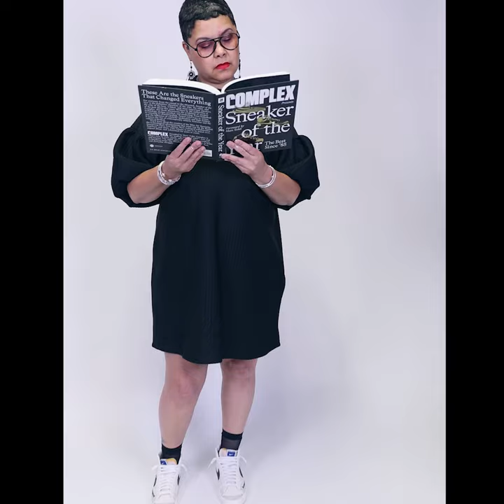The Sneaker Soiree / An Upscale Sneaker Event Series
Presented by Sneakquence (DJ Reminise x The DJ JMO x Rhashadism)

Saturday, June 4th / 8p-12a
High Low Gallery
3301 Washington Ave (Midtown St. Louis)
DJ Reminise + The DJ Jmo
Hosted by Rhashadism

*Upscale Attire + Sneakers Required